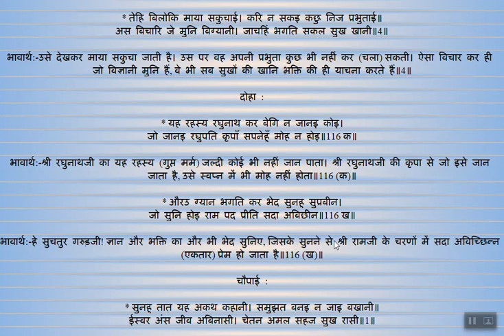EP 58 ShriRamcharitmanas Uttar kand doha 115,116|भगतिहि सानुकूल रघुराया। ताते तेहि डरपति अति माया॥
दोहा :

* पुरुष त्यागि सक नारिहि जो बिरक्त मति धीर।
न तु कामी बिषयाबस बिमुख जो पद रघुबीर॥115 क॥

सोरठा :

* सोउ मुनि ग्याननिधान मृगनयनी बिधु मुख निरखि।
बिबस होइ हरिजान नारि बिष्नु माया प्रगट॥115 ख॥

दोहा :

* यह रहस्य रघुनाथ कर बेगि न जानइ कोइ।
जो जानइ रघुपति कृपाँ सपनेहुँ मोह न होइ॥116 क॥

* औरउ ग्यान भगति कर भेद सुनहु सुप्रबीन।
जो सुनि होइ राम पद प्रीति सदा अबिछीन॥116 ख॥
You can watch Goswami Tulsi Krit Full Baal kand with Translation on below playlist.

You can watch Goswami Tulsi Krit Full Sunder kand with Translation on below playlist.